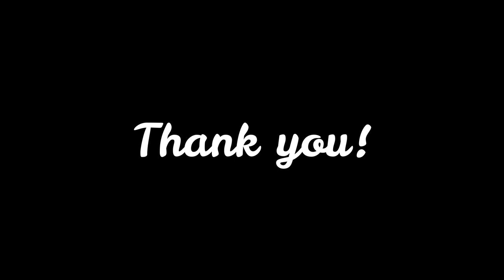Different SALSA Footwork!~! [ON1]